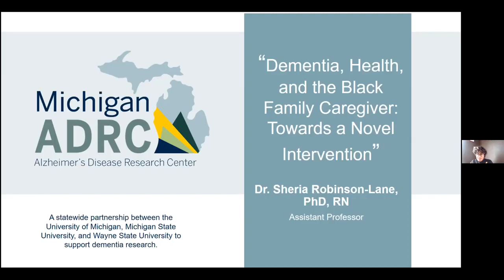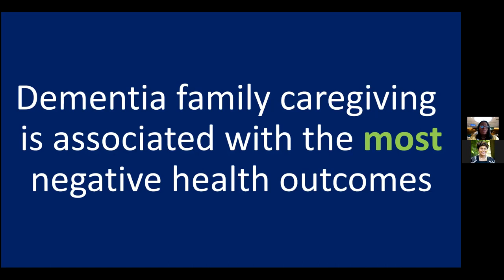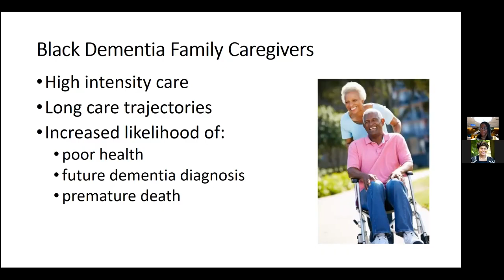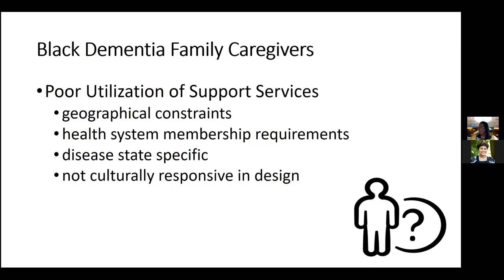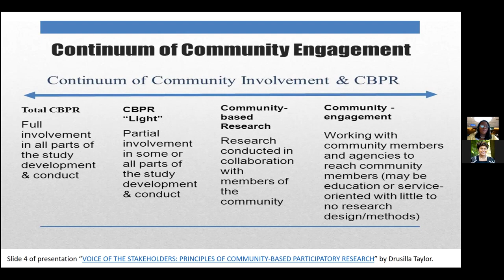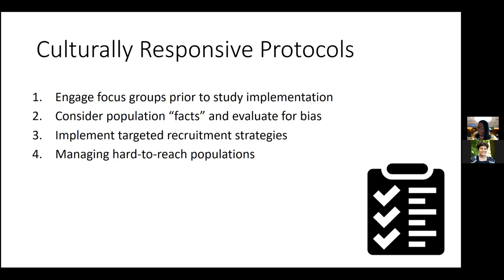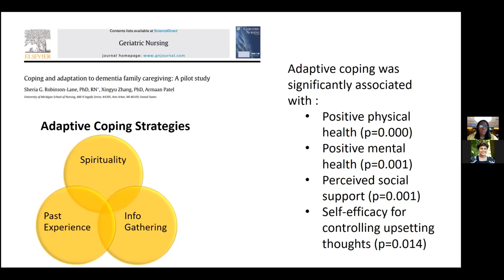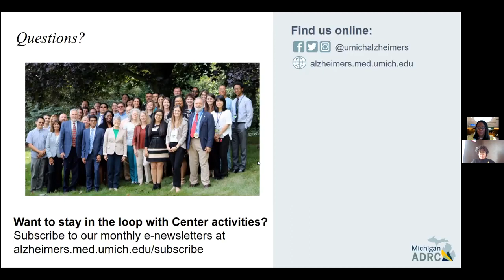Dementia, Health, and the Black Family Caregiver Toward a Novel Intervention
February 23, 2021 -- Sheria Robinson-Lane, Ph.D., R.N., Assistant Professor of Department of Systems, Populations and Leadership at the U-M School of Nursing